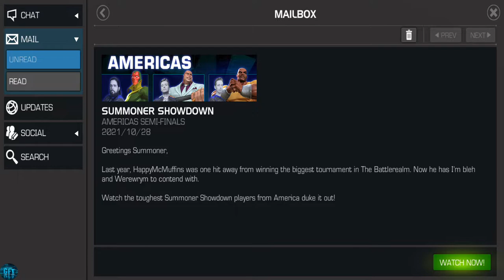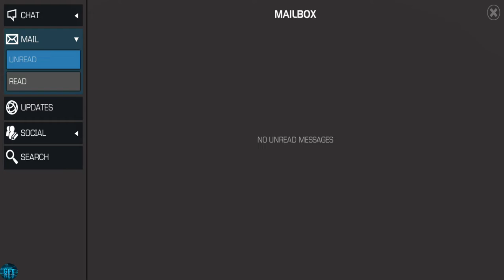Superhero HULK 5 Stars Marvel Contest of Champions Superheroes Fight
About this game:

Prepare for epic versus-fighting action with your favorite Marvel Super Heroes and Villains in the ultimate cosmic showdown! Recruit the perfect team & embark on an epic Marvel quest to become the Ultimate Marvel Champion!

WELCOME TO THE CONTEST:
Super Heroes and Super Villains collide in epic showdowns. Captain America versus Iron Man! Hulk versus Wolverine! Spider-Man versus Deadpool! Carnage versus Venom - AND SO MUCH MORE! The greatest battles in Marvel history are in your hands!

The greedy Elder of the Universe known as The Collector has summoned you to a brawl of epic proportions against a line-up of vile villains including Thanos, Kang the Conqueror, and many more! Collect and command epic Marvel Super Heroes and Villains to follow the story of The Battlerealm as it unfolds with new twists and turns.

Build a competitive roster full of your favorite Marvel Champions and test your skills! Fighting and competitive action collide in the Marvel Universe. Level up and enhance your Marvel Champions as you compete against the top Summoners around the world.

Experience the ultimate Marvel action fighting game on your mobile device…Marvel Contest of Champions!

BATTLE IN QUESTS WITH YOUR ALLIANCE:
• Team up with your friends & other Summoners to build the strongest Alliance
• Battle & clobber your way to the top in Alliance Event
• Compete against other Alliances: strategize with your Alliance to help them keep their Champions in the fight
• Alliance Quest Series: specially designed quest maps to earn exclusive Alliance rewards
• Smash the competition! Test your Alliance’s mettle by battling it out with Alliances from around the world in Alliance Wars!

BUILD YOUR ULTIMATE TEAM OF CHAMPIONS:
• Choose Champions such as Iron Man, Venom, Hulk, Wolverine, Storm, Star-Lord, Carnage, Gamora, Spider-Man, Deadpool, Magneto & Winter Soldier
• Collect and assemble a mighty team of heroes and villains from over 200 Marvel Champions
• Brawl against and defeat iconic villains such as Kang, Thanos, and more inside Story Quests
• Level up your Champions, improve your team’s offense and defense, & get battle ready with multiple Mastery trees

COLLECT THE MIGHTIEST SUPER HEROES (AND VILLAINS!):
• Level up: the more powerful the Champion, the better their stats, abilities, & special moves will be
• New Champions are being added all the time!

QUEST AND BATTLE IN INTENSE COMBAT:
• Dominate 1v1 arenas & engage in epic skill-based combat
• Defeat your enemies with special attacks & fantastic fight moves
• Battle through iconic Marvel locations: Avengers Tower, Oscorp, The Kyln, Wakanda, The Savage Land, Asgard, the S.H.I.E.L.D. Helicarrier, & more!
• Explore dynamic quest maps & engage in a healthy dose of action-packed fighting utilizing controls developed specifically for the mobile platform
• Smash through a story of epic proportions!